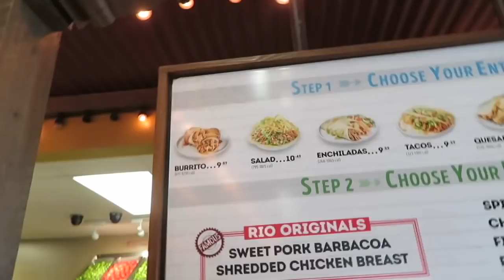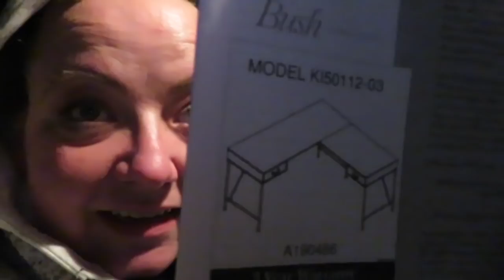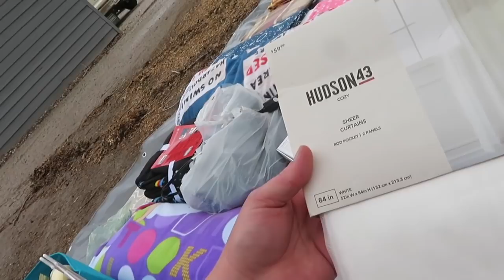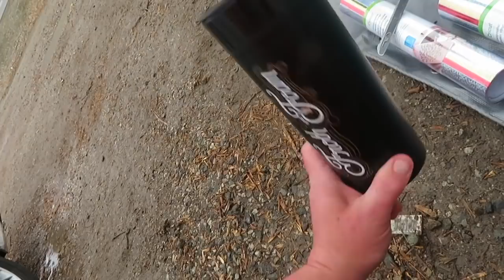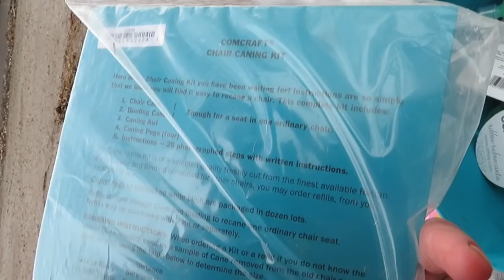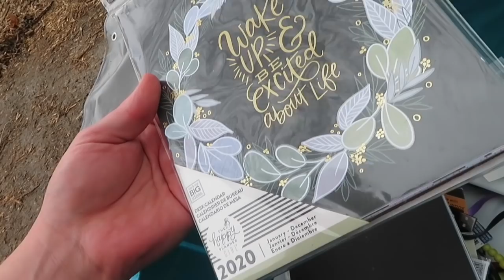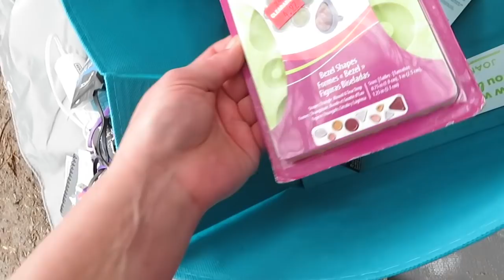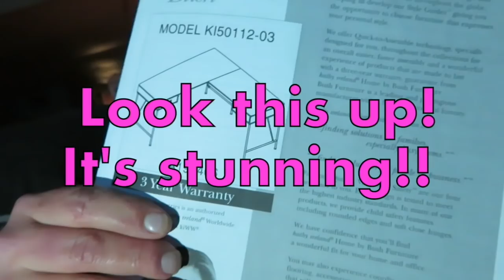EPIC DUMPSTER DIVE! STAPLES /JOHANNES & MORE! FOUND A $400 DESK AND PACKED THE CAR!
GUYS!! We went dumpster diving 8 hrs from home.. we hit all the major retail stores dumpster diving that day and oh my gosh!! you don't wanna miss this new video! We packed the car dumpster diving and you are not going to believe what we found!!! we are so blessed and thankful for all of you and everyday!
so come hang out with us and let's have some dumpster diving fun!!!

Enjoy we love you and are so blessed and thankful for our MKOBFAM

Heres the link to my mercari👇🏻👇🏻👇🏻👇🏻👇🏻👇🏻

Ever wanna help with gas or the channel??
Or if you have made a purchase..

$mykindofbeautiful

Follow mw on TikTok!